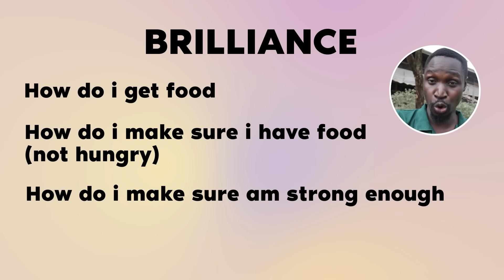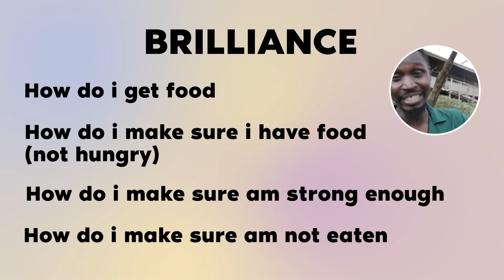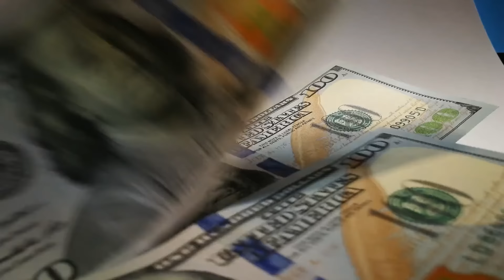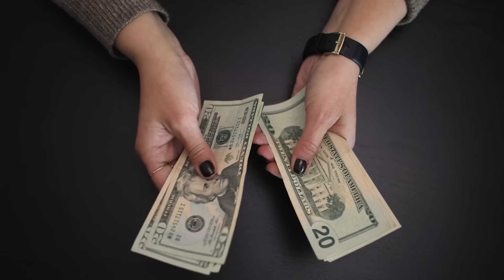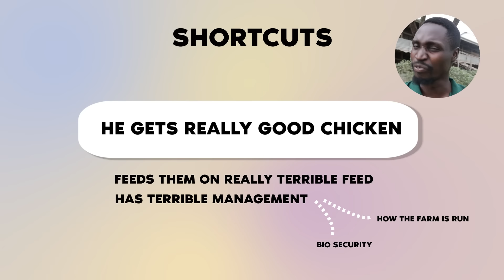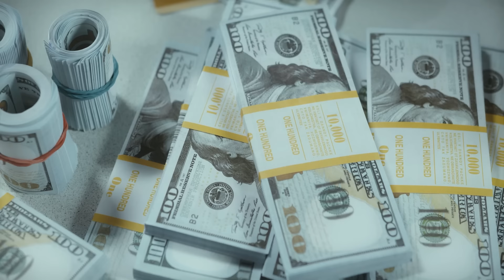How Farmers DUMBER Than You Are Making MILLIONS